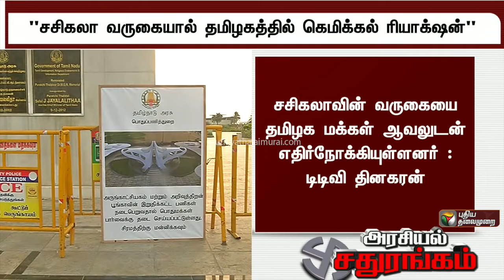அரசியல் சதுரங்கம் | சசிகலா வருகையால் தமிழகத்தில் கெமிக்கல் ரியாக்‌ஷன்- டிடிவி தினகரன் | Sasikala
Latest News , all the current affairs of Tamil Nadu and India politics News in Tamil, National News Live, Headline News Live, Breaking News Live, Kollywood Cinema News,Tamil news Live, Sports News in Tamil, Business News in Tamil & tamil viral videos and much more news in Tamil. Tamil news, Movie News in tamil , tamil motivation, Sports News in Tamil, Business News in Tamil & News in Tamil, Tamil videos, art culture and much more only on RBK Entertainment Channel.

சமீபத்திய தமிழ் செய்தி புதுப்பிப்புகளைப் பெற இணைவீர் நமது யூடுப் சேனலில்: RBK Entertainment

Credits To:
Puthiyathalaimurai TV